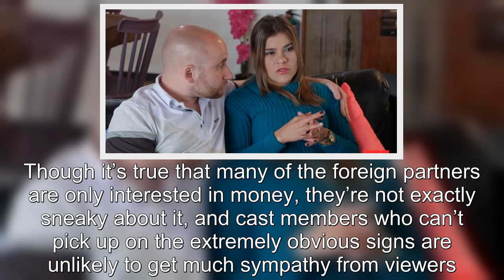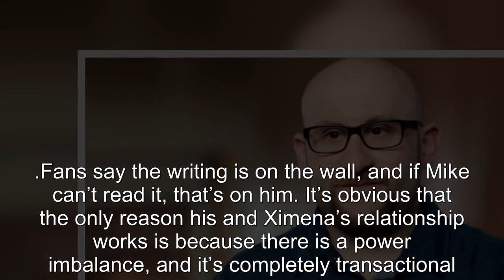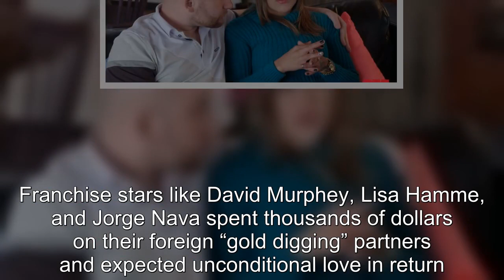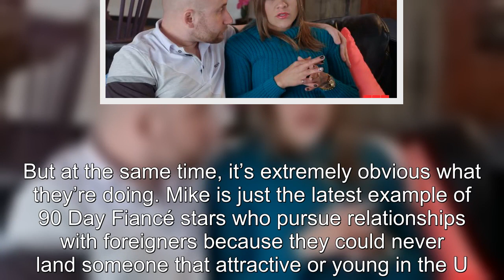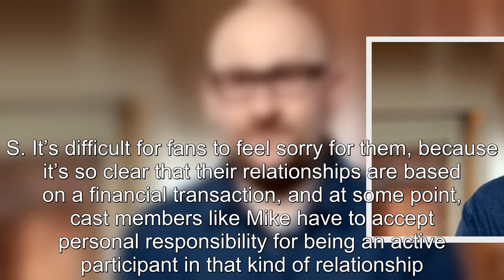90 Day Fiancé: Why Fans Lost Sympathy For Gold Digging Victims Like Mike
90 Day Fiancé Why Fans Lost Sympathy For Gold Digging Victims Like Mike.
90 Day Fiancé:
90 Day Fiance offers a unique look into the world of international dating and matrimony.